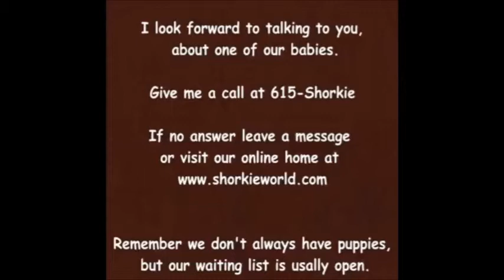Meet our shorkie puppy Faith-Visit to see her photos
Meet our outstanding Faith she is a sweet shorkie girl, she is the the sweetest puppy. She should be ready to join her new family late Aug to Sept 2014.